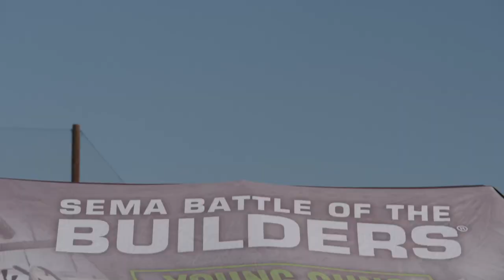SEMA: Battle of the Builders - (2020) Official Extended Teaser Trailer #2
The world premiere of the “SEMA: Battle of the Builders” TV special will debut on A+E Networks’ FYI and HISTORY’s DRIVE block on Sunday, January 26, 2020 at 9:00 ET. Since 2015, the one-hour program has given curious viewers a rare, behind-the-scenes look at the 2019 SEMA Show, including up-close footage of custom vehicles and exclusive interviews with builders as they share their journey to the world-renowned SEMA Show. The SEMA Battle of the Builders is the chance for these artisans to prove that they are among the elite in their field.